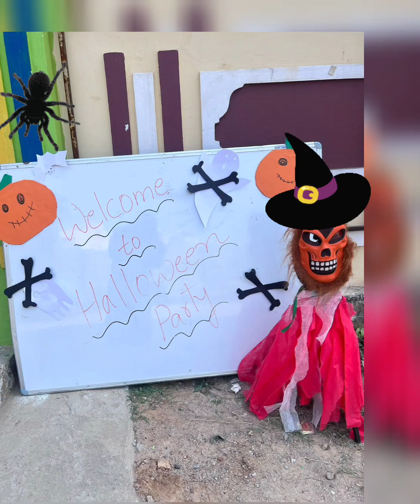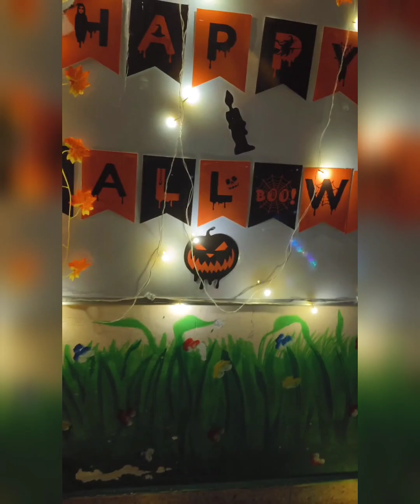halloween party #,buzzy bee's school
. It was believed that on that day, the souls of the dead returned to their homes, so people dressed in costumes and lit bonfires to ward off spirits,.
Our buzzy bee's tried a glimpse of it..